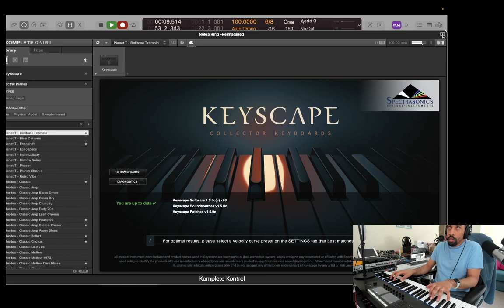Nokia Ring - Reimagined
Why did I do this? Even I'm not sure.
Anyway, it's a remake of the old Nokia Tone that was on many a phone back in the day. It might still even be so.

For the sound I'm using Spectrasonics Keyscape Pianet T.